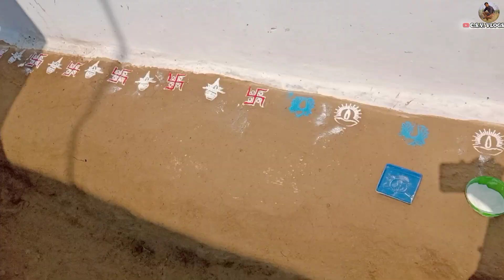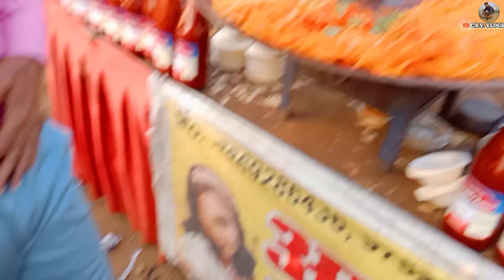मातर मेला || मातर उत्सव 2022 || Matar Mela || bhaidooj || Matar Madai Mela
मातर मेला || मातर उत्सव 2022 || Matar Mela || bhaidooj || Matar Madai Mela || cg vlog ||
𝐀𝐩𝐧𝐞 𝐛𝐡𝐚𝐢 𝐤𝐨 𝐲𝐚𝐡𝐚 𝐛𝐡𝐢 𝐟𝐨𝐥𝐥𝐨𝐰 𝐤𝐚𝐫𝐨